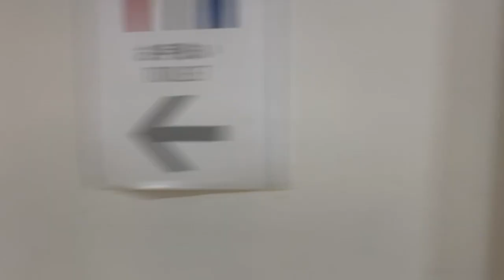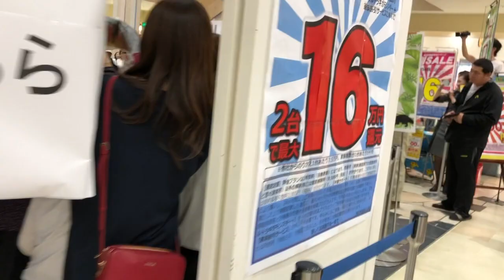動物ってここまで懐く！シードーナツ、熊本市動植物園、宇土シティで出会ったイルカとカバとまさかの○○！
GWで色々な動物たちに出会えたんですが、動物ってやっぱり頭がイイですよね。こんなに人に懐くものなんだなーとびっくりしました^ ^;